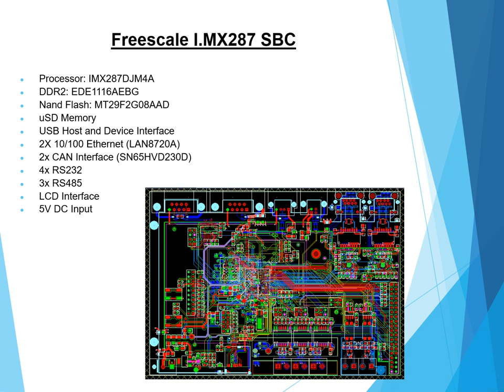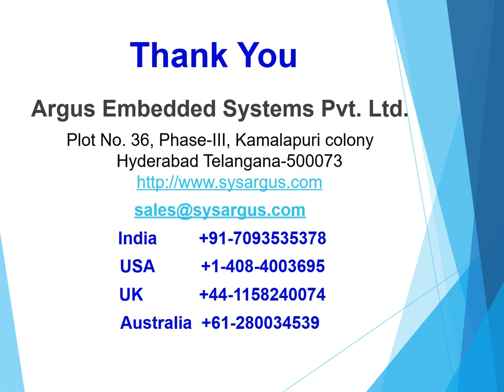Argus| Embedded Hardware design using NXP | Freescale processors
Argus has expertise in  Embedded hardware design using NXP , Freescale processors & OEM boards .

Freescale iMX233
Freescale Kinetis K70 Cortex-M4
i.MX 6Dual and i.MX 6Quad multimedia (Tablet)
LPC1768 ARM Cortex-M3 OEM Board
Freescale I.MX287 SBC
Freescale iMX233 OEM Module
PROCESSOR, POWERQUICC II PRO, MPC8358E
MPC184VMB: mPCI Security Co-Processor
PTP Card-FreescaleP2020

Argus is a leading electronic product design and manufacturing company specializing in providing customized solutions for use in high reliability industrial,commercial & defense applications.

Argus is an ISO-9001 Certified Electronic Contract Manufacturer specializing in building complex electronic assemblies for commercial and industrial applications.We have expertise & capability of designing and manufacturing 2-64 layers of PCB. With our in-house design & manufacturing team we can guarantee very short lead & delivery times for both POC/samples and mass production. We can optimize your existing design and efficiently upgrade your products within a short span of time.Our goal is to provide you Electronic product design & Electronic Manufacturing Services as per international quality standards.

We are expert technology partner  and can support in all phases of electronic product design and manufacturing.

   Systems architecture
   Design capture
   PCB layout Design
   Design Analysis
   Embedded Firmware
   Electronic manufacturing Services
   PCB Fabrication
   PCB assembly
   Desktop software development
   Mobile Apps - iOS and Android
   Cloud Application
   Mechanical Design

 Argus is one stop solution for your ideas to get validated and executed with unparalleled professionalism.

We have R&D Center in Hyderabad, India with sales offices in Bengaluru, USA, UK and Australia.Global clientele spread across North America, Europe, Middle East, Australia  & Asia pacific region.

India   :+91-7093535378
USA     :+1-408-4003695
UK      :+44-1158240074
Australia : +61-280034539